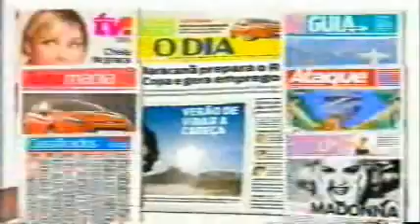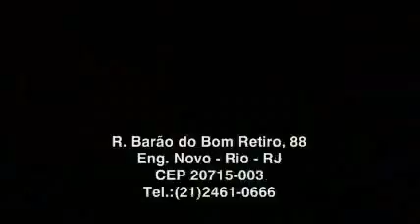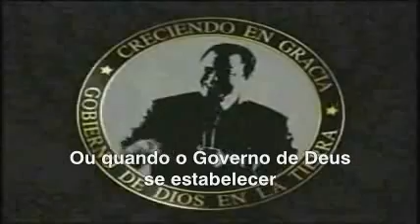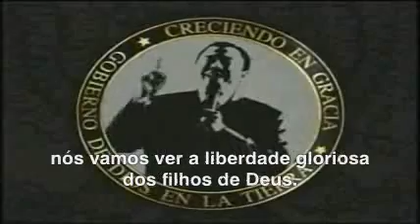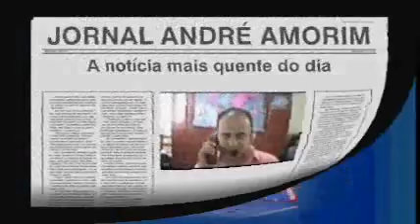Jornal André Amorim 1153